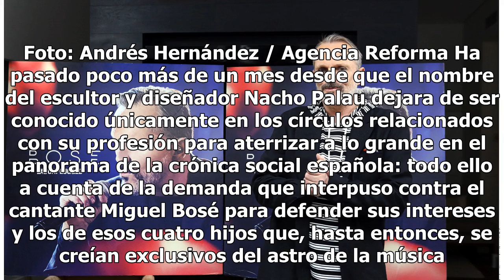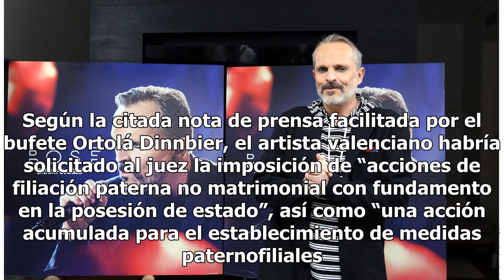Miguel Bosé y su ex Nacho Palau se enfrentarán en los tribunales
El cantante español siempre fue muy celoso de su vida personal, pero ahora todo es dominio público Miguel Bosé tiene problemas familiares. Foto: Andrés Hernández / Agencia Reforma Ha pasado poco más de un mes desde que el nombre del escultor y diseñador Nacho Palau dejara de ser conocido únicamente ...